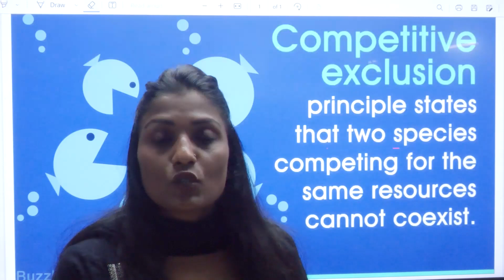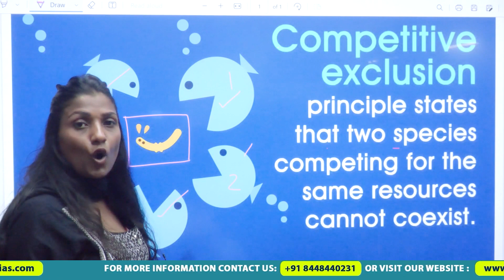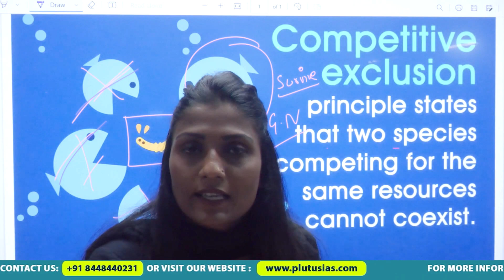Competitive Exclusion Principle I Gause's Principle I Anthropology Optional For UPSC, Dr Huma Hassan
Dr.Huma Hassan
Ph.D & M.Phil from Jawaharlal Nehru University Gold Medal from the Jamia University being the Master Topper in Sociology in 2010

Gause's principle of competitive exclusion-The Competitive Exclusion Principle The competitive exclusion principle states that two species competing for the same limiting resources cannot coexist in the same place (cannot occupy the same niche). Let's look into more depth about this topic in this video.

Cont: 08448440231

Queries Search
anthropology optional for upsc,
anthropology optional for upsc lectures,
anthropology optional for upsc syllabus,
how to prepare anthropology optional for upsc,
how to prepare anthropology optional for upsc without coaching,